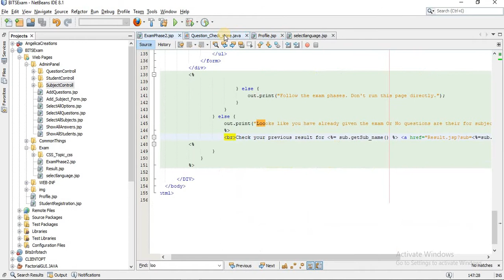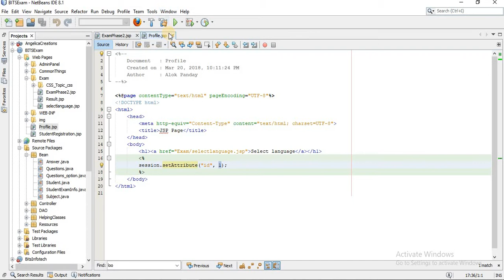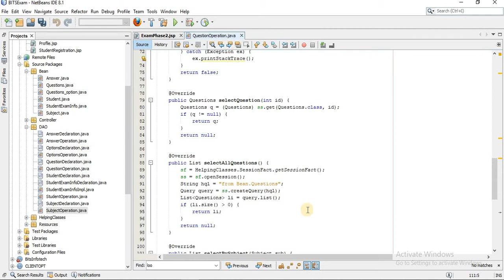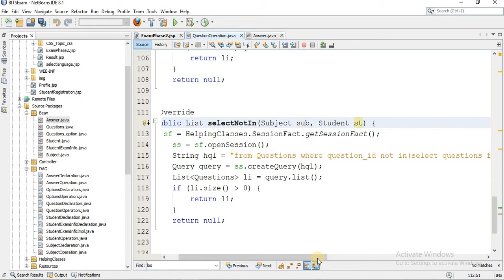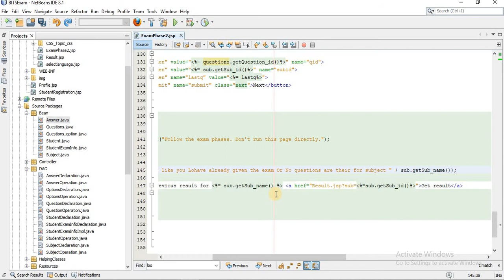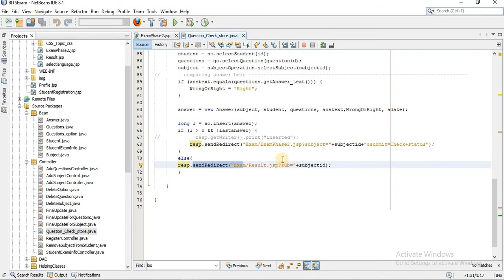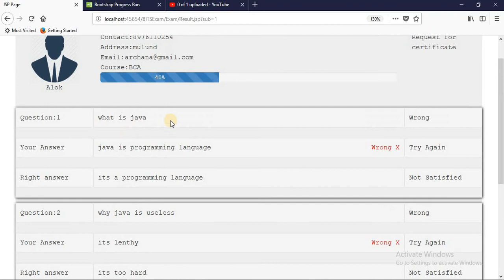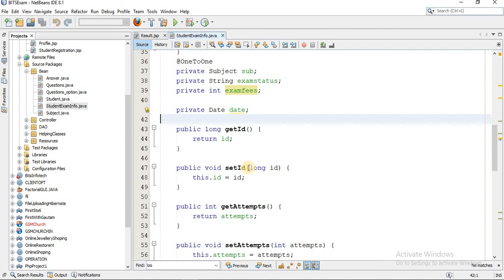lec 30 generating result code, interview project in java hibernate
java project, java web projects, java website, java college project